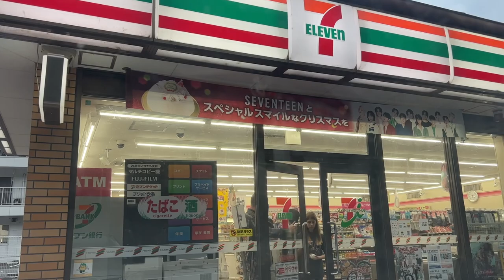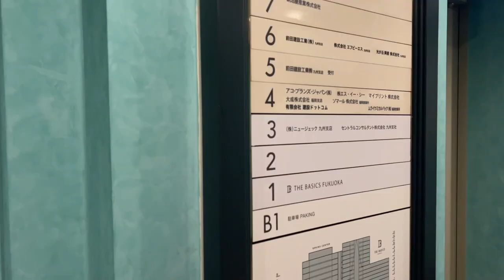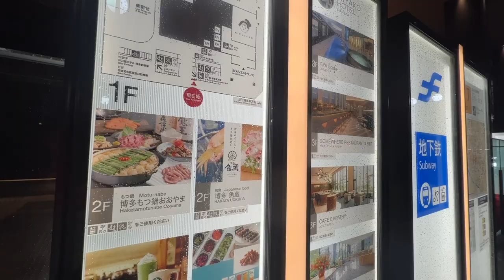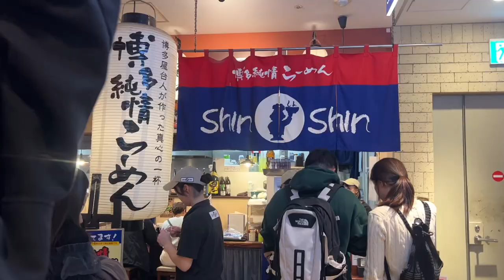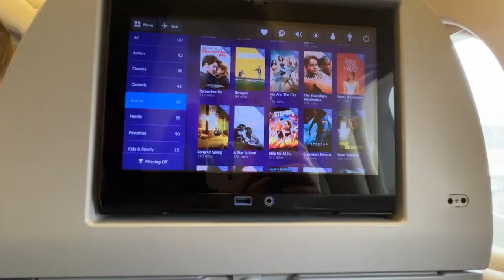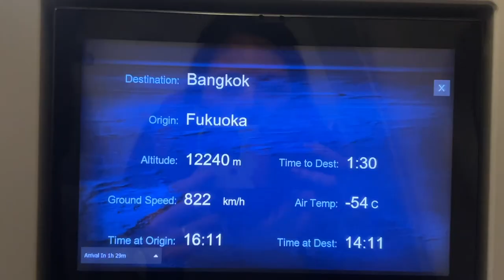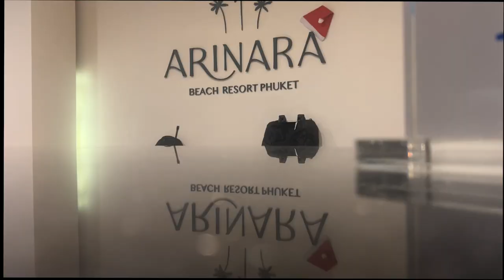Japan to Thailand: Bucket List Christmas Vacation!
Join us today as we spend the day traveling to our surprise destination! We planned a bucket list adventure and we want to share it with you! International travel is a lot of waiting and also unexpected delays but it is so worth it! We love making these memories with our family and exploring the world.